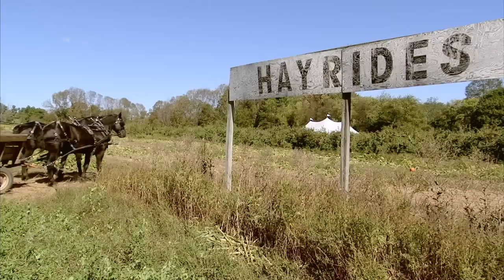Applecrest Farm- America's Heartland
Can you measure success in years? Todd Wagner thinks so. In 2013 his family is celebrating one hundred years of farming. The Wagners have a long time orchard operation in New Hampshire raising bright red apples. The family decided, however, that success could only come from diversification. So, a generation back, they added "agritainment" to their farming operation.